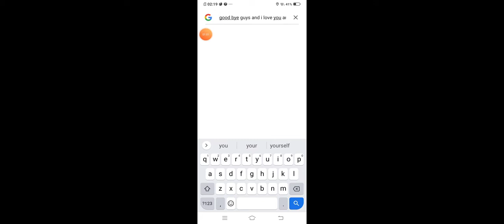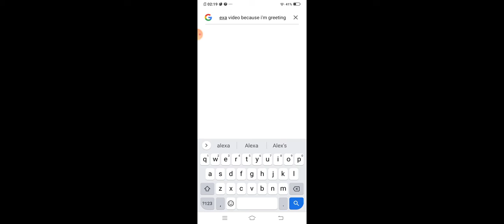June 12, 2020